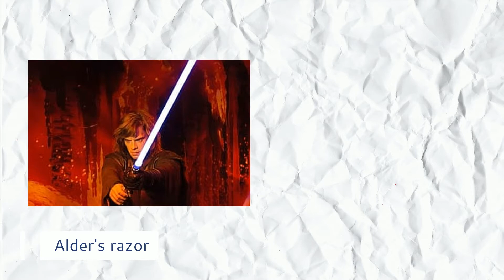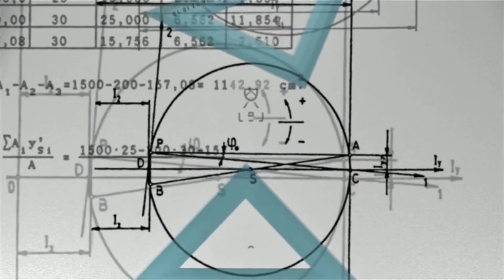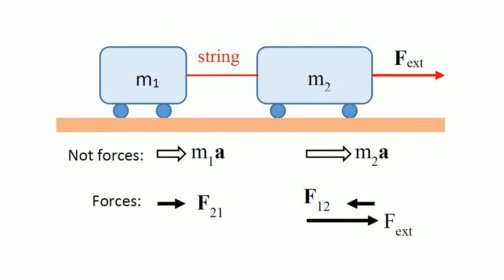Newton's Flaming Laser Sword Explained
What happens if an unstoppable force is applied to an immovable object? Find out the answer and discover the secrets of Newton's Flaming laser sword and how to wield it in this video.